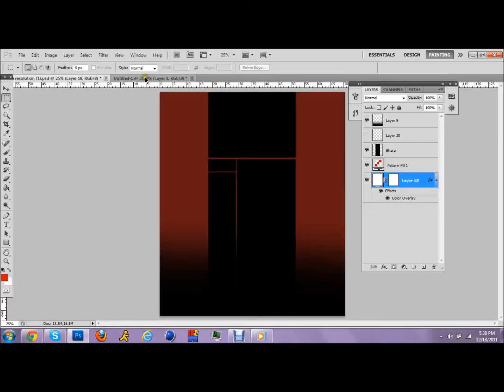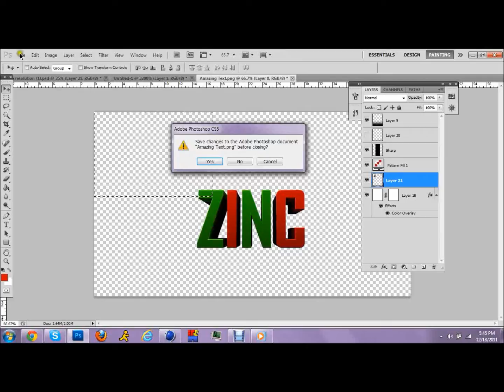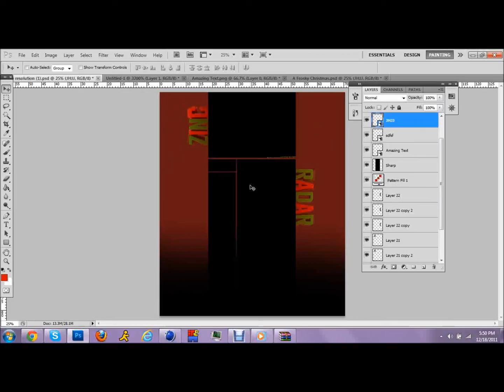Zinc Arts - Speed Art For Radar - :D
A speed art for Zinc Radar.